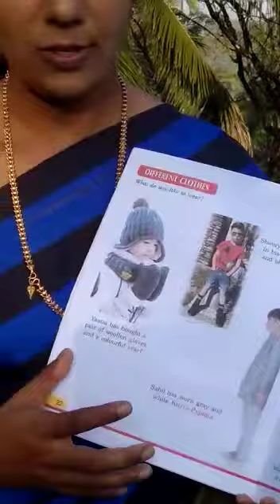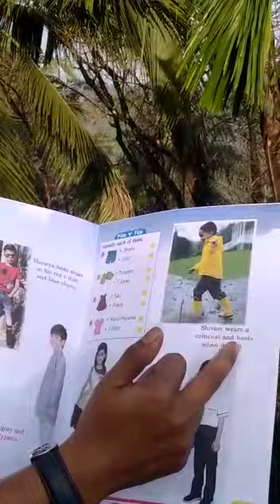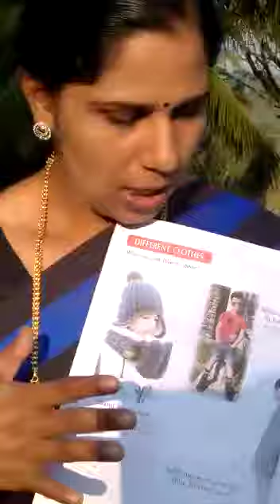GK_std-1: session-11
study material